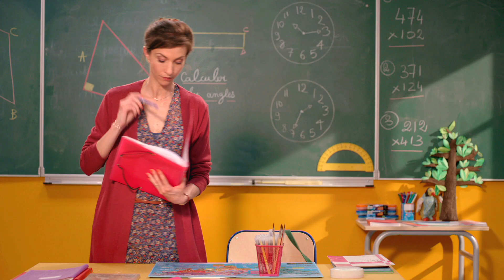PeP's - parents, élèves, profs - épisode 080